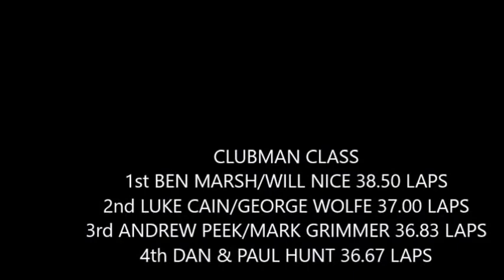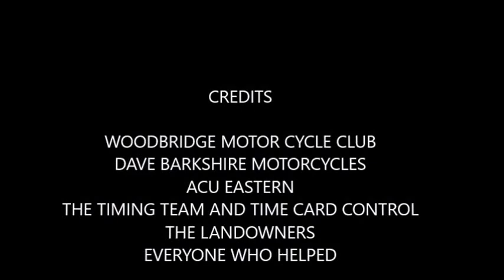IKEN TWO MAN 2017 3